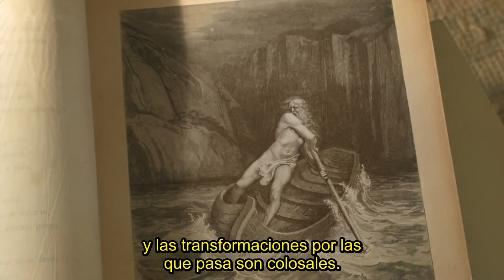Paula Rego: Secretos e historias (subtitulos esañol) trailer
Una visión única de la vida y obra de la célebre pintora Paula Rego dirigida por su hijo, el cineasta Nick Willing. Notoriamente reservada, Rego se abre por primera vez, sorprendiendo a su hijo con secretos e historias de su vida, luchando contra el fascismo, un mundo artístico misógino y la depresión.